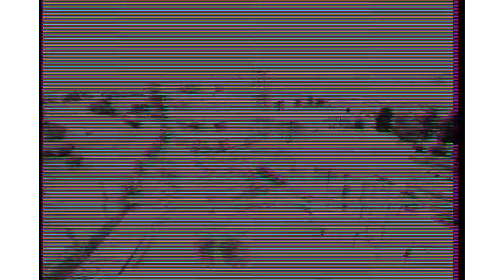Last, but not the least